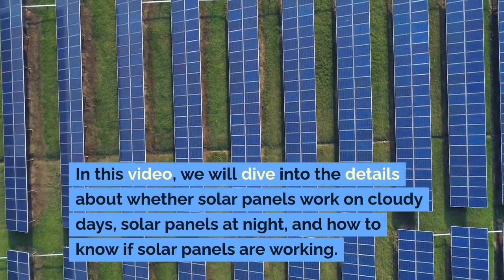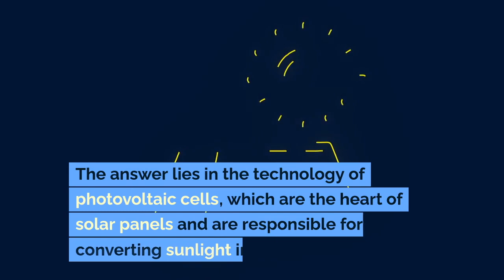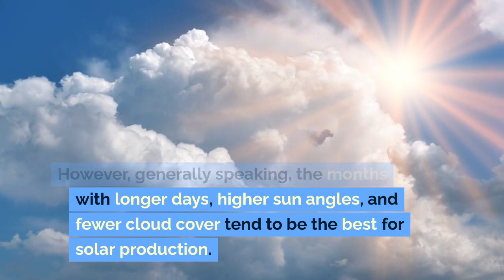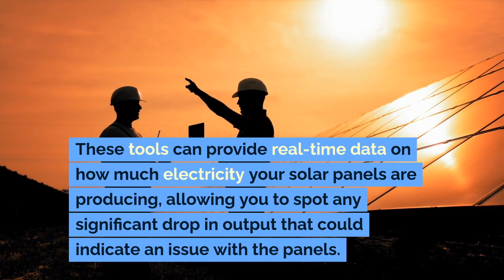Do Solar Panels Work on Cloudy Days?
This video is your guide to figuring out do solar panels work on cloudy days? When it comes to harnessing the power of solar energy, many people wonder do solar panels work on cloudy days.

Use our Solar tool below to calculate how much you could save at your address by switching to Solar Panels